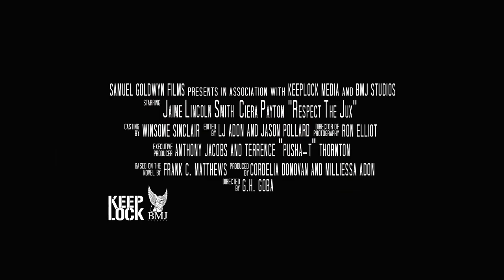RESPECT THE JUX 2022 Official Trailer Crime Movie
RESPECT THE JUX (2022) Official Trailer

RESPECT THE JUX (2022) MOVIE STORY SUMMARY:
In Jamaica a boy pledges his life to"The Order", an systematized crime demiworld gang. Torn between that alliance and his mama's expedients for a better life in America he sets out to live up to her bournes when she sends for him and his family.
But when the struggles of a new life abroad threatens to take his mama life and circumscribe him to poverty he gives birth to"The Order"in a hunt to safe her and lay claim to the American dream.

RESPECT THE JUX (2022) RELEASE DATE IN USA: May 6, 2022

RESPECT THE JUX (2022) CAST:
DIRECTOR: G.C. Goba
WRITER: G.C. Goba
STARS: Tony Sirico, Robert Costanzo, Tobias Truvillion
FILMING LOCATIONS: Brooklyn, New York City, New York, USA
PRODUCTION COMPANIES: BMJ Studios, Keeplock Entertainment